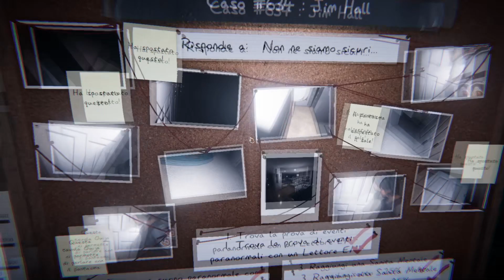Phantom - Phasmophobia 46 - Co-op @LaraPadawan e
UN GRAZIE IMMENSO A LARA PER AVERMI REGALATO QUESTO GIOCO.